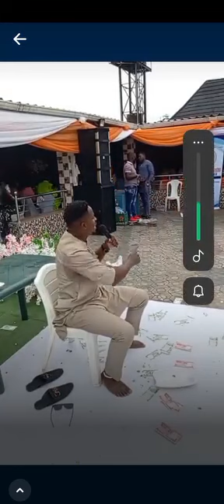November 1, 2023